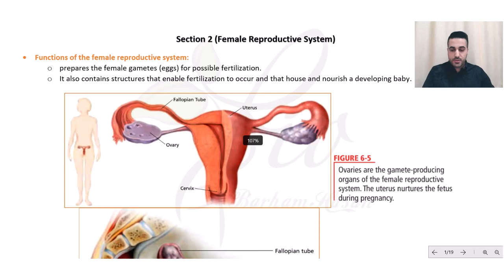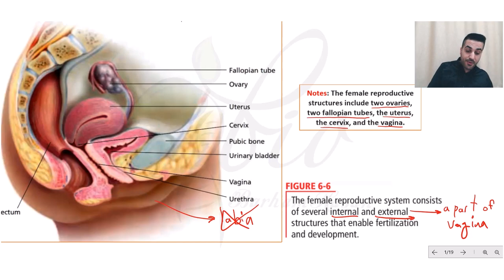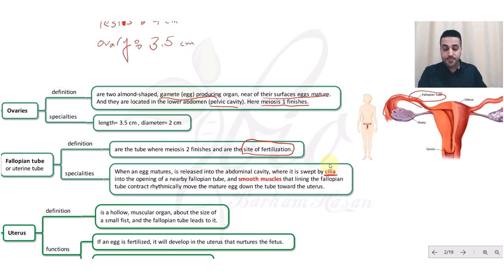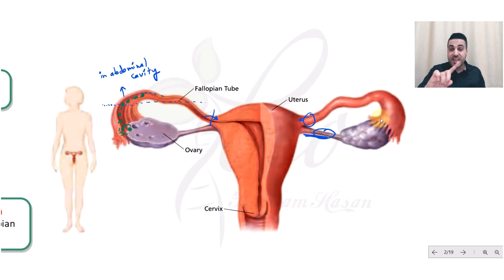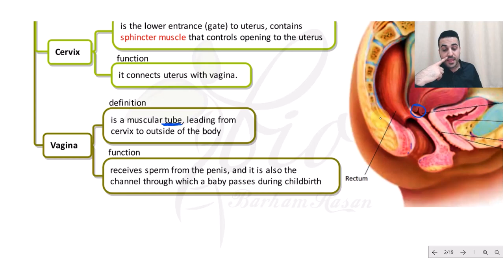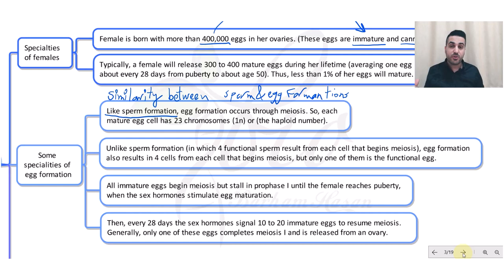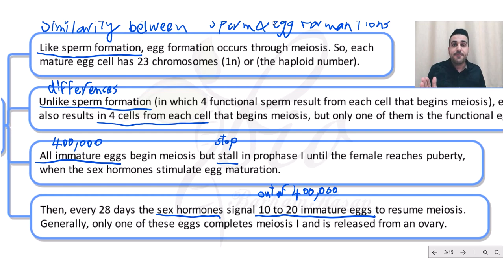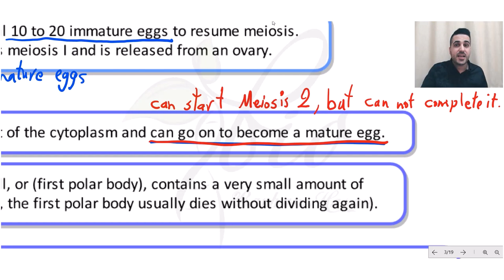CH6 SEC2 Female reproductive Structures (مێیە کۆئەندامی زاوزێ)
00:16 introduction
04:23 ovaries
06:16 fallopian tube
10:57 uterus
14:15 cervix
15:04 vagina
16:45 egg formation
32:47 difference between egg and sperm formations
37:58 notes on the egg formation
41:07 sperm vs egg
43:21 testes vs ovaries